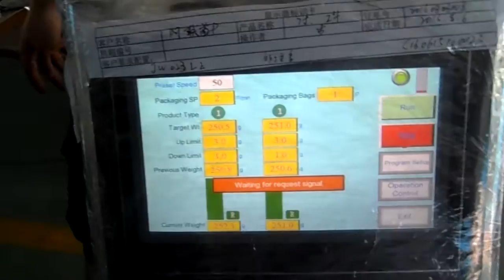2 heads linear weigher for 250g coffee bean weighing system pesadora lineal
2 heads linear weigher for 250g coffee bean weighing system pesadora lineal
1.Application
It's suitable for weighing slice, roll or regular shape products such as sugar, salt, seed, rice, sesame, glutamate, milk powder, coffee and seasoning powder, etc.
2.Special Features
* Make mix different products weighing at one discharge;
* Adopt no-grade vibrating feeding system to make products flowing more fluently;
* Program can be freely adjusted according to production condition;
* Can be remote-controlled and maintained through internet;
3.General Features
* Adopt high precision digital load cell;
* Stable PLC system control;
* Color touch screen with Multilanguage control panel;
* Sanitation with 304# S/S construction;
* The parts contacted products can be easily mounted without tools;
4.Specifications
Identify Code                                    X2-2-1
Single Weighing Range                                   50-3000g
Accuracy                                      X(1)
Max Speed                                   30 wpm
Hopper Volume                                      4.5L
Control Panel                                     20
Max Mixing products                                      4
Power                                  1200W
Power Requirements                          220V/50/60HZ/6A
Packing Dimension(mm)                    1030(L)X1080(W)X830(H)
 Our services: